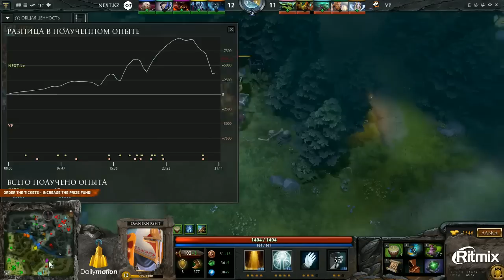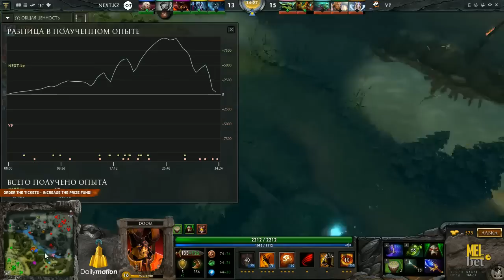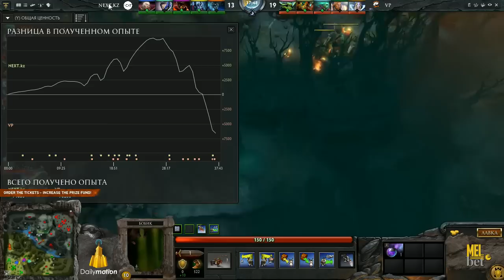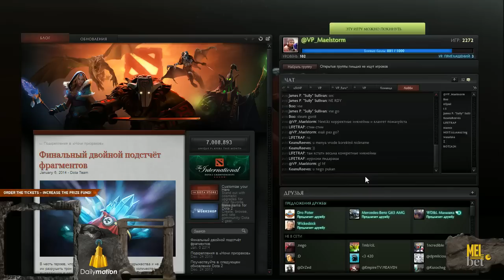Virtus pro vs Next kz D2CL S2 Qualification RU